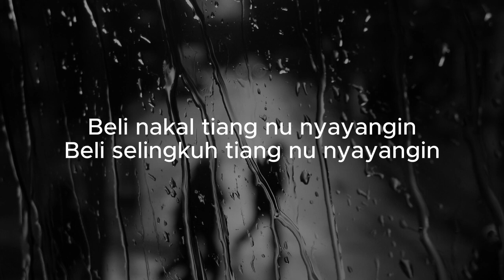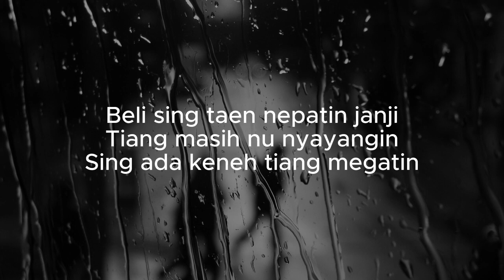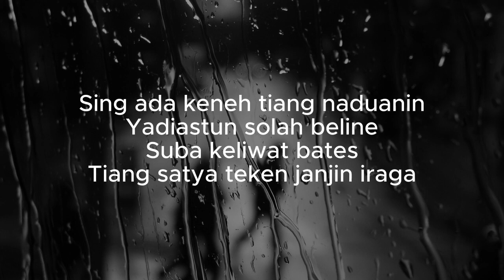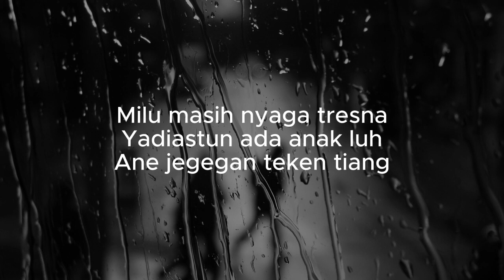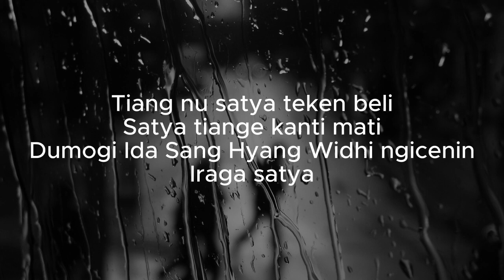Satya - Jun Bintang Feat. Tika Pagraky (Lirik)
Adi nakal beli nu nyayangin
Adi selingkuh beli nu nyayangin

Adi sing taen nepatin janji
Beli masih nu nyayangin
Sing ada keneh beli megatin

Sing ada keneh beli naduanin
Yadiastun solah adine
Suba keliwat bates
Beli satya teken janjin iraga

Dugas mara metunangan
Lakar nyaga tresna
Apang tusing mepalasang
Adi masih ngorang lakar satya

Milu masih nyaga tresna
Yadiastun ada anak muani
Ane luwungan teken beli

Reff :
Beli satya adi… Satya kanti mati
Dumogi adi bisa ngubah sikap adi ne cara ipidan
Dumogi Ida Sang Hyang Widhi ngicenin
Iraga satya kanti mati